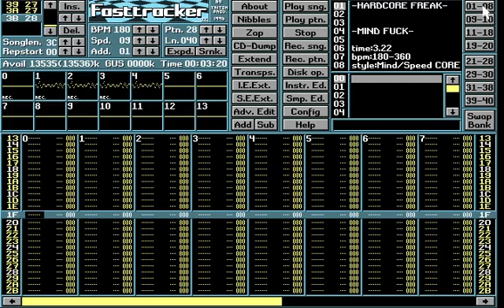Hardcore Freak / GabberHeads - Mind Fuck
Finnish hardcore producer Marko Rantanen from Kemi